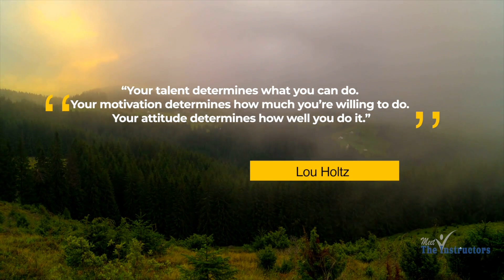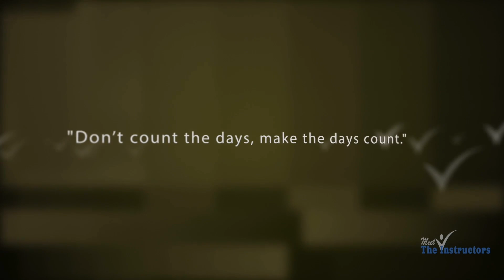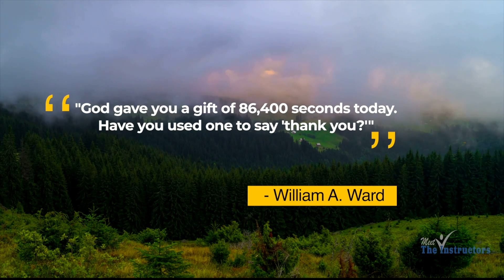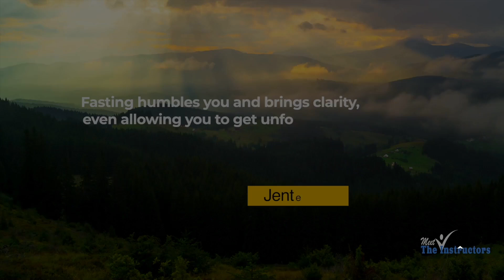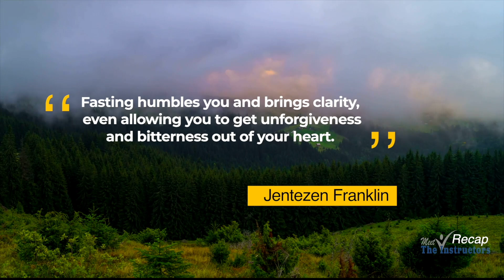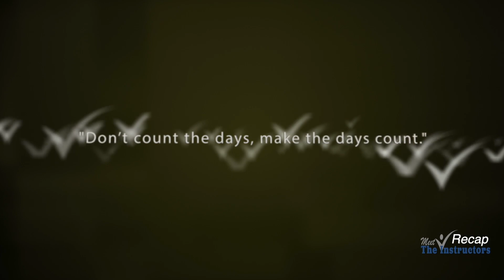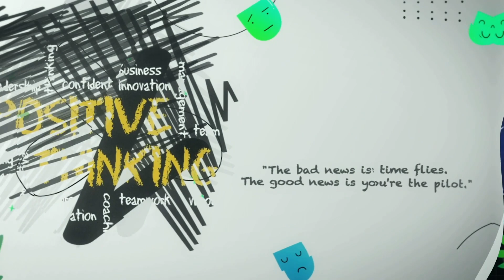Episode 13 Meet the Instructors KTV2 Show- Marriage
Hamza Taqi